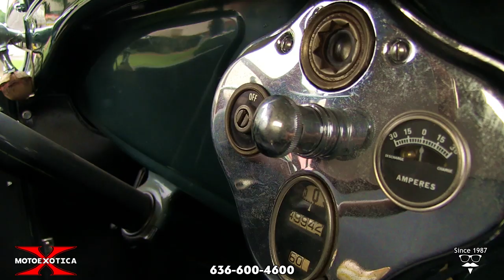1928 Ford Model AR Open-Cab Pickup || SOLD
A hybrid before the term was widely known, Ford blended parts from its venerable Model T lines with early versions of its then-new Model A line. This desirable, open-cab pickup dates from May 1928 and is the result of such a blend and a rare, early Ford Model A.

It has many of these characteristics, which include a red phenolic steering wheel, a unique style of hubcaps, left-side emergency brake handle, fluted headlamp lenses, drum-shaped Duolight taillight and the very early Powerhouse generator, a short, squat configuration with the cutout mounted on the side. Accessories include many seldom-seen on Model A pickups, including whitewall tires, a MotoMeter, running board step plates, driver’s side spotlight, clock mirror and a second side-mount spare with matching wire wheels.

It is one of 23,972 such roadster pickups made in 1928; this example was made in May that year. Finished in Rock Moss Green over black wings with a black, fixed roof, the truck’s paint and trim are in overall excellent condition, with some minor blemishes visible at less than 10 feet. The body is straight and solid and the double-tiered front bumper looks great. The truck’s engine bay is extremely tidy, as is its cargo bay with wood and metal flooring. What really makes this truck pop are the sea green wire wheels; they add a striking contrast to the rest of the exterior.

This truck rolls on Sears Armstrong whitewall tires, size 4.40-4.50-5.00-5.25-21, mounted to those dazzling sea green wire wheels. The wheels appear in excellent condition while the tires are in very good order.

Under the vee’d hood and head of the fuel tank mounted in the firewall is Ford’s 201 CID inline four-cylinder engine. It’s bolted to a three-speed sliding gear manual transmission and a 3.77:1 differential.

Inside, the brown bench seat is in excellent order while the floor mats are in good, original order. The four-spoke phenolic steering wheel is red instead of black and looks good while the green metal instrumental panel with its center-mounted gauge cluster and ignition switch is in excellent order, as are the inner door panels. The handbrake is to the left of the driver while the gear shift is topped with a caramel-colored ball, adding an interesting dot of color in the cabin.

When Ford’s new Model A bowed in late 1927, of course the range included a pickup. Essentially a Model A version of the Model T pickup, it was an open-cab configuration, as Ford called it. The bed was a direct T carryover and was mated to the rear fenders used on Model A coupes and roadsters. The top, although similar to that of roadsters, was fixed in place. Matching side curtains were supplied, but like all early open Model As, there were no outside door handles.

Early Model As had a number of distinguishing characteristics that were phased out during the 1928 model year. These have gained the honorific designation “AR,” not a Ford term but more recently derived by enthusiasts from coding in the parts manual as early items were “Replaced.”

Documentation includes a note from the second former owner to the former about the side curtains and assorted other paperwork.

Competition to this Ford in 1928 included Chevrolet’s Series AB National, Dodge’s half-ton truck and Fargo’s Packet small truck.

There are Model As, rare Model As and models such as the Ford Model AR Roadster Pickup. Ford collectors, early classic truck fans and pre-World War II vehicle collectors would be highly interested in this Ford so plan to stop by MotoeXotica Classic Cars today to look over this uncommon Ford.

VIN: A126026 = engine was made on May 10, 1928.

This truck is currently located at our facility in St. Louis, Missouri. Current mileage on the odometer shows 49,942 miles. It is sold as is, where is, on a clean and clear, mileage exempt title. GET OUT AND DRIVE!!!